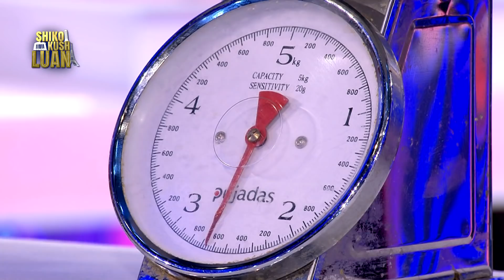Sfida e peshave, Erkand Qerimaj, Shiko kush LUAN 3, 19 Tetor 2019, Entertainment Show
Kapitenë: Florjan Binaj dhe Rezart Veleshnja
Të ftuar: Blendi Fevziu, Çiljeta Xhilaga, Trimi Jetullahu, Gresa Behluli, Erkand Qerimaj, Iris Luarasi, Shkurte Fejza